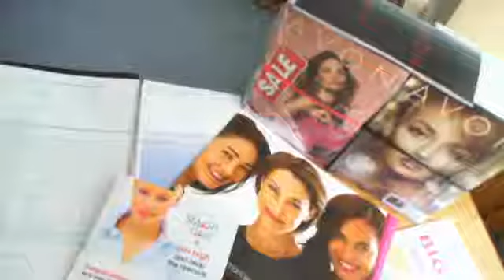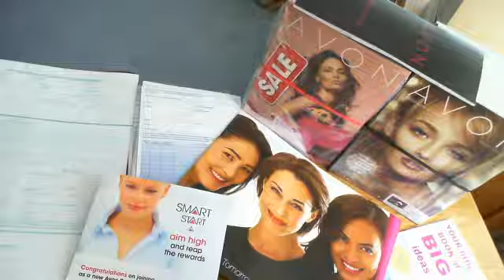Join Avon Free Starter Kit